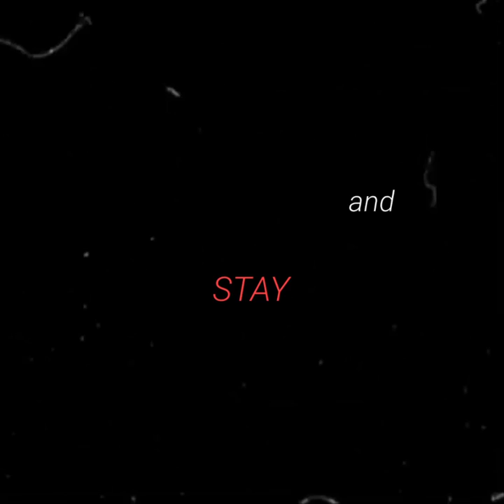You make me smile Edit#2